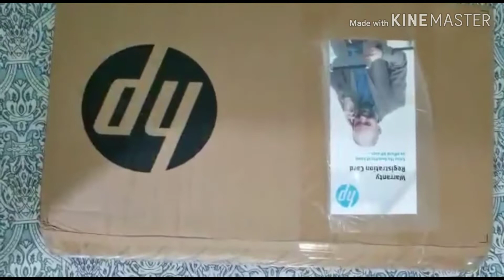Hp Core i3 8th Genration laptop 4gb 1Tb unboxing | Yasi Official Tv